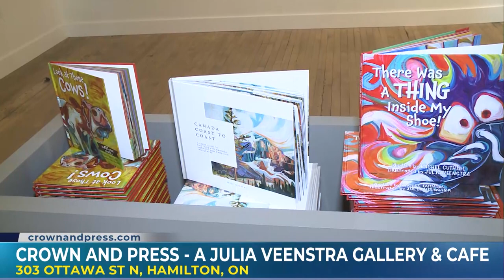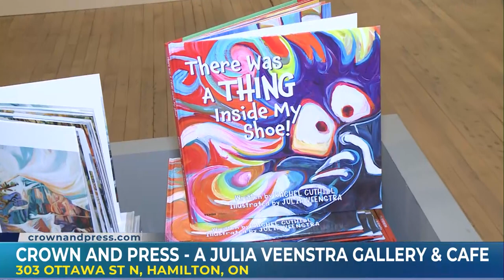Crown & Press is a picture perfect place for people to hang out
Crown & Press is a beautiful art gallery and café on Hamilton's Ottawa Street.

It was opened by Hamilton artist Julia Veenstra as a place for people to showcase their art, and a place for people for gather and relax while enjoying an espresso or tea and an assortment of baked goods.

While the space isn't totally new, there are new things happening there right now.

Emily Vukovic was there and met up with Lizzie Desjardins, a mother who started a group that hangs out at Crown & Press every Friday. The Mom Social is a great place for new moms to come together and meet and socialize while having lunch and looking at all the amazing pieces of art. The Hamilton mom group also does clothing swaps, and is just a great place for people to share and enjoy their time together.

At the café on Fridays and Saturdays there are cookies from Pleasant Bakery. There are classic cookies there every week, but there are also special cookies for October. Try out the Caramel Apple Toffee, Trick or Treat or the Browned Butter Walnut Pecan cookie.

At the back of the art gallery there is wearable art; beautiful pieces from Gilded Cage. This Friday Crown & Press and Gilded Cage Boutique is holding their first fashion show featuring local celebrities, including Emily and Annette.

The goal of the art gallery is to make it inviting and as accessible as possible. Even the art is for everyone. If you see a piece of art but it is too expensive or too big for your home, you can get a print in a wide variety of sizes and on different material. So for a space to hang out and enjoy local things, head to 303 Ottawa St N.